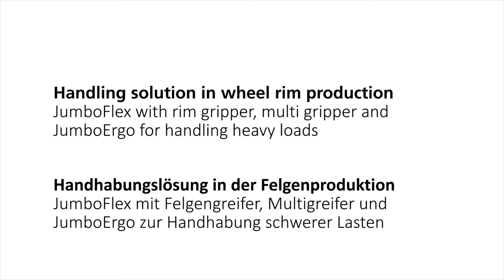JumboFlex Felgengreifer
Wir haben vielleicht nicht das Rad neu erfunden. Mit dem neuen Felgengreifer für den Schlauchheber JumboFlex bietet Schmalz jedoch eine Lösung, um Felgen und Kompletträder bis 50 Kilogramm mühelos, schnell und vor allem beschädigungsfrei zu handhaben. Angesichts wachsender Felgengrößen und -gewichte wird dadurch eine echte Arbeitserleichterung und Prozessoptimierung in der Produktion, Intralogistik oder Montage erzielt.

Auch unser JumboErgo und der vielseitige Multigreifer sind in der Felgenproduktion im Einsatz.